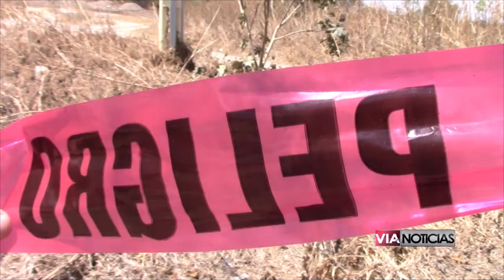Encuentran restos óseos en un campo de cultivo en Yuriria